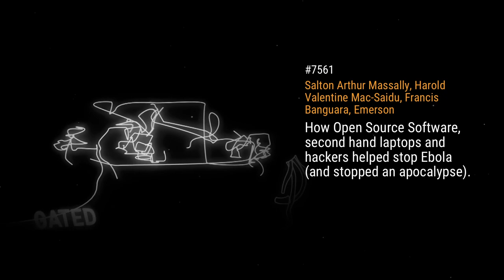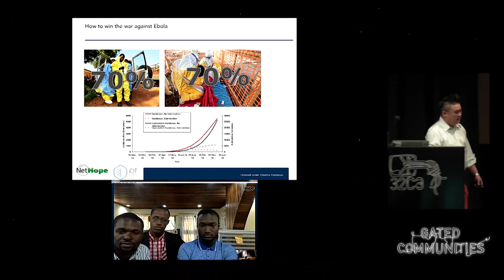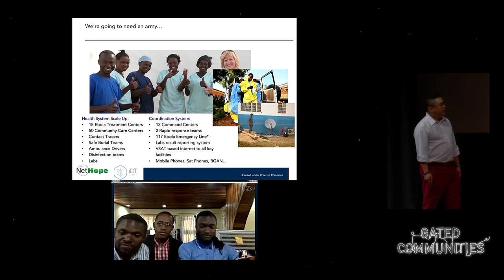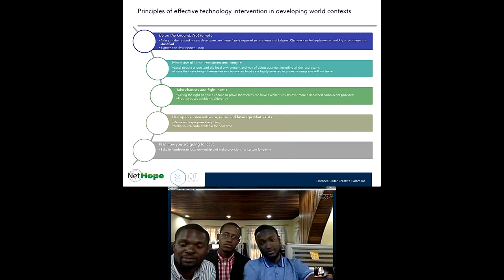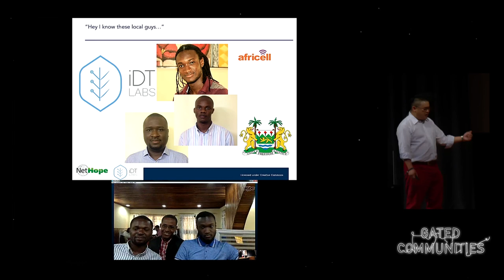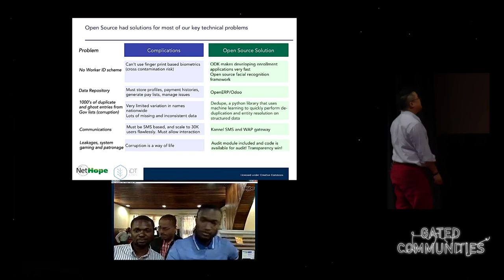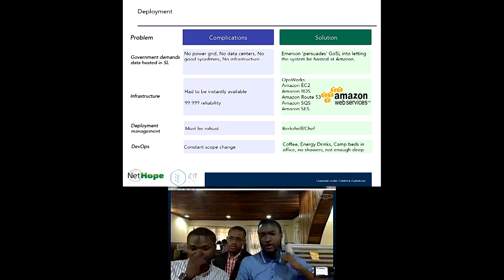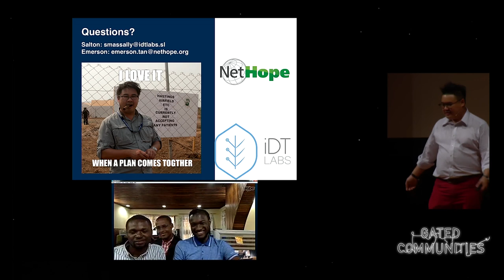How Open Source Software, second hand laptops and hackers helped stop Ebola (and stopped an apocalyp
In the dark days of October 2014 an unprecedented Ebola epidemic wrecked havoc across Sierra Leone, Liberia and Guinea. In Sierra Leone, the health system was only weeks away from total collapse due to an inability to manage or pay health workers across the country and the world braced for the unchecked spread of the disease throughout west Africa. In the face of apocalyptic scenario, a company made up of local hackers took on the unprecedented challenge of building, implementing and running a huge Management Information System and Mobile payments system to keep the health system from collapsing. This talk will show how this was achieved with Open Source Software, second hand laptops, hacked voter registration machines, second hand smartphones and some very smart and determined young people used to achieving great things with none of the resources we take for granted. We salute them.

Salton Arthur Massally, Harold Valentine Mac-Saidu, Francis Banguara, Emerson